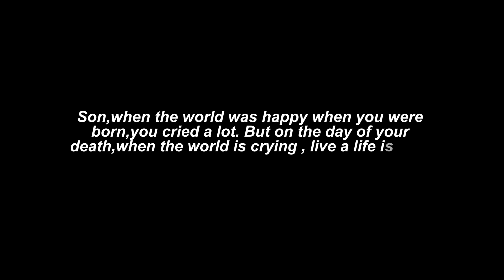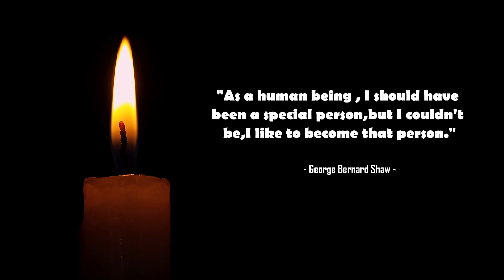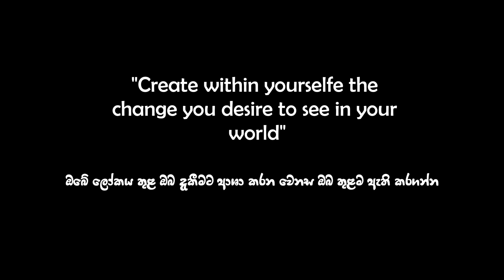How to find my self ?? / කොහොමද මම මාව හඳුන ගන්නේ ??? ඉගිලෙන පිටු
🌟 Discover Your True Self: "Find Your Sound" - Chapter 1 of Who Sold His Ferrari? 🌟

In this enlightening video, we explore the first chapter of Robin Sharma's Who Sold His Ferrari? titled "Find Your Sound." Join us as we unpack powerful insights to help you reconnect with your inner voice and unlock your true potential.

📖 What You’ll Learn:

The importance of self-awareness and embracing your passions
Techniques for overcoming distractions and external pressures
Inspiring lessons on living authentically and pursuing what matters most
🚗 Why You Should Watch: If you feel lost in today’s fast-paced world, this chapter offers valuable guidance to help you navigate your path toward personal fulfillment. Discover the keys to finding your sound and living a life aligned with your deepest values.

ඉගිලෙන පිටු